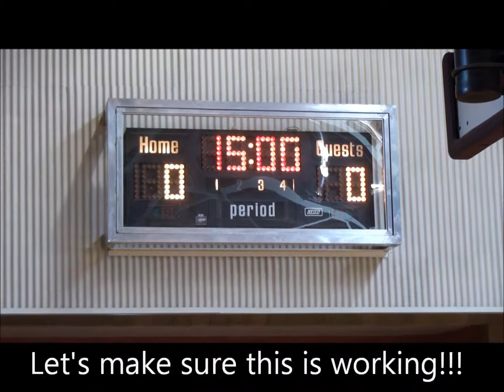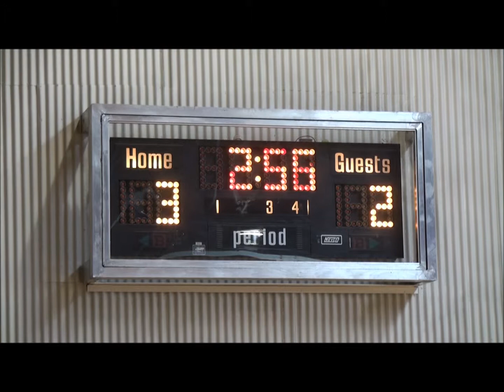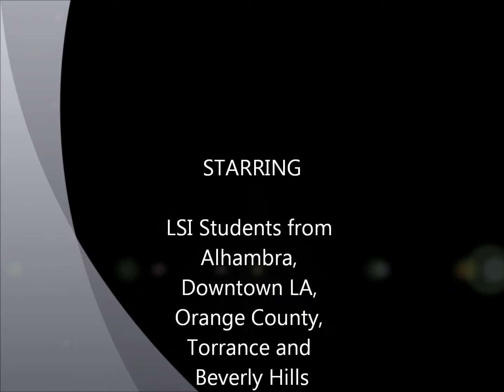LSI Basketball Tournament 2011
Every year students from LSI get together for the annual LSI Basketball Tournament in Los Angeles!!!